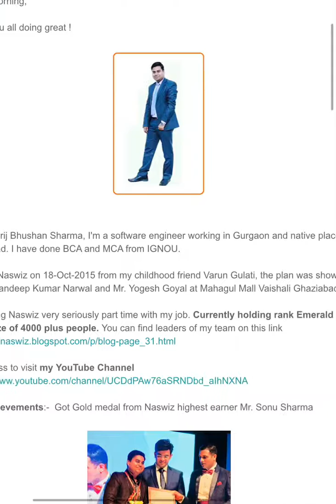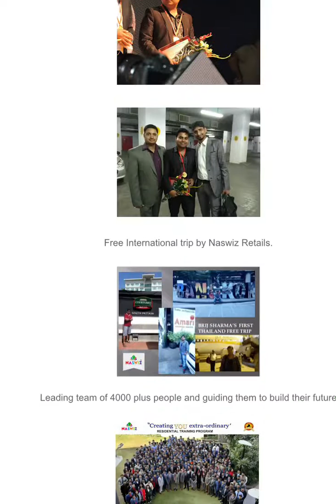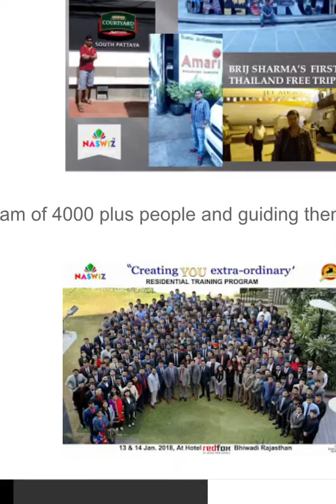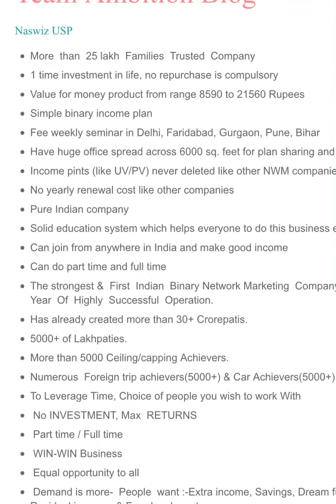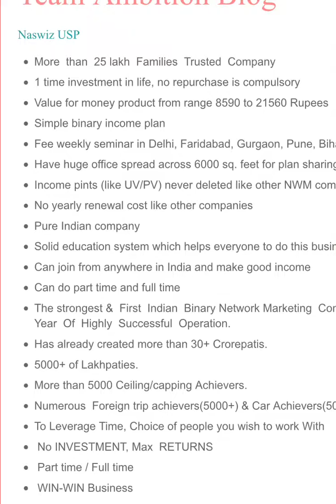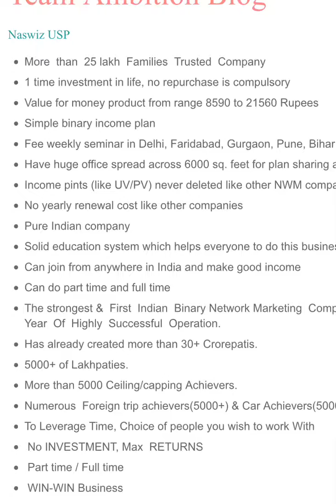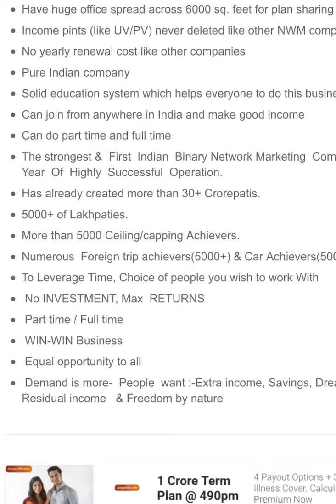Why only Naswiz & about me |to join 9312794403